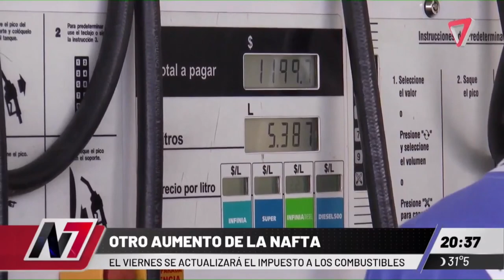⛽ AUMENTO DE COMBUSTIBLES A PARTIR DEL PRIMERO DE MARZO DEL 2024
Hay un aumento que se espera en un margen del 3 al 6 %.